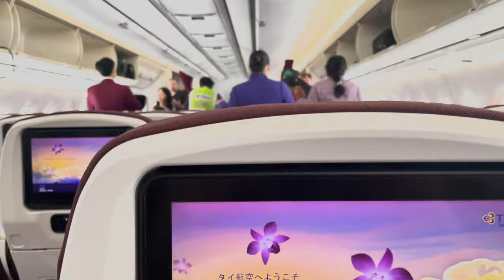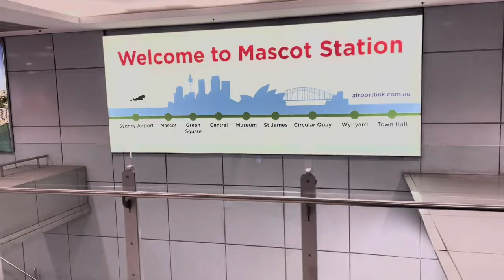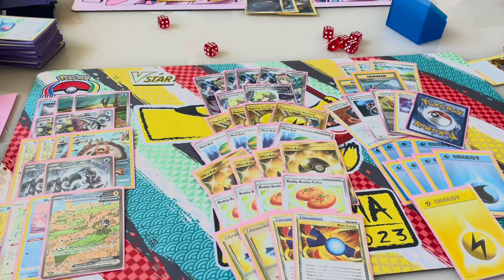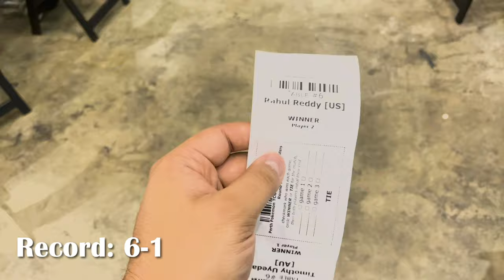BRING BACK OCIC - Perth Regional Championships 2024 Pokémon TCG Vlog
A quick turn around time leads us straight from London to Perth with a few stops in between. I room with some awesome people and play a really good deck and I think it's a fun watch to see how the group performs.